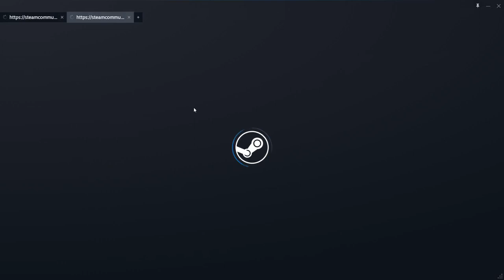2023.12.05 KF1 HoE KF-Biohazard failed with kac and yat